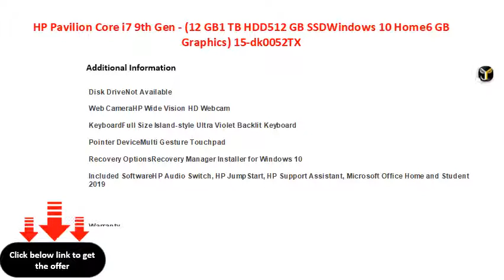HP Pavilion Core i7 9th Gen - (12 GB1 TB HDD512 GB SSDWindows 10 Home6 GB Graphics) 15-dk0052TX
HP Pavilion Core i7 9th Gen - (12 GB/1 TB HDD/512 GB SSD/Windows 10 Home/6 GB Graphics) 15-dk0052TX Gaming Laptop  (15.6 inch, Shadow Black, 2.28 kg, With MS Office)
NVIDIA Geforce GTX 1660 Ti for Desktop Level Performance
15.6 inch Full HD LED Backlit Anti-glare IPS Micro Edge Display (With 144 Hz Refresh Rate)